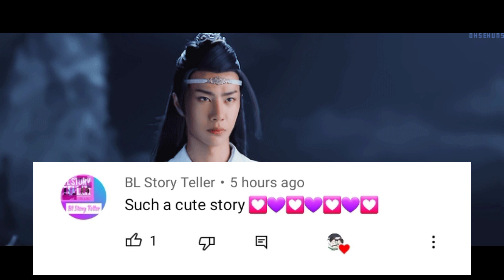Thank you message 😊❤️